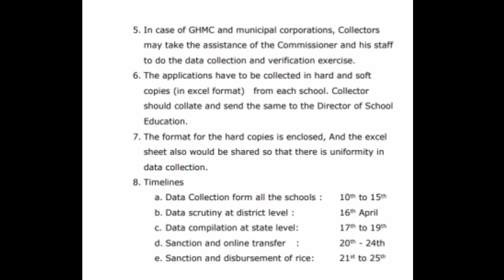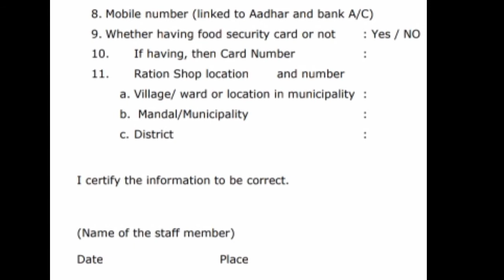CM KCR Announces Rs 2000, 25 kg Rice to Teachers in Private Schools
CMKCR Telangana PrivateTeachers 2021April CMKCRAnnouncesRs2000 25kgRiceto Teachers#inPrivateSchools#

Acknowledging the plight of teachers and staff due to the closing down of schools because of COVID-19, Telangana Chief Minister K Chandrashekar Rao on Thursday announced that the state government would provide Rs 2,000 as financial assistance and 25 kg of rice per month to teachers and staff of recognised private schools.
In a bid to implement this welfare scheme, the Chief Minister has instructed Education Minister Sabitha Indra Reddy, Civil Supplies Minister Gangula Kamalakar and Chief Advisor Rajiv Sharma to hold a high-level meeting on Thursday.

Various district collectors, district education officers and civil supplies officials would also be part of the meeting and will prepare guidelines and action plans for the scheme’s implementation.

Meanwhile, the Chief Minister has also issued instructions to the Telangana police, directing them to penalise people without masks. A fine of Rs 1,000 will be imposed against the violators.

The Director-General of Police (DGP) has been tasked to strictly enforce the mask policy. “The Chief Minister said that for the curtailment of coronavirus, the wearing of masks should be implemented strictly. If the people do not wear masks, they should be fined Rs 1,000 per person,” the release from the Chief Minister’s Office reads.  Further, he also urged that all those who crossed the age of 45 years to get vaccinated.
The announcement said that the step has been taken on ‘humanitarian grounds’ and the assistance will be provided until educational institutions reopen. In light of the surge in COVID-19 cases, schools in Telangana have been shut again since March 23, leaving thousands of teachers and staff without employment.

To avail the aid, the teachers and staff have to enlist themselves at their district collector’s office and provide their bank account details and other relevant information, the press release said.

The Chief Minister said that the decision would help 1.50 lakh teachers and staff working in recognised private educational institutions.